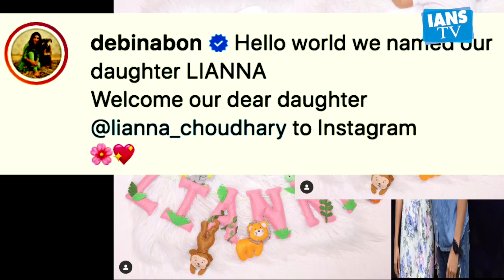Gurmeet and Debina talk about naming their daughter and its meaning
Popular couple Debina Banerjee and Gurmeet Choudhary welcomed a baby girl as their first child on April 3, 2022. The couple has named their daughter Liana Choudhary.